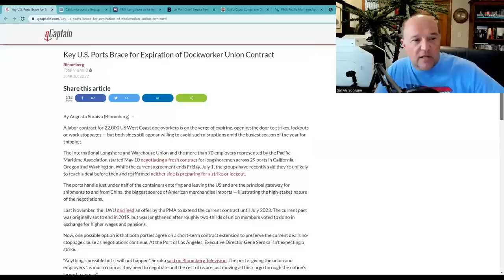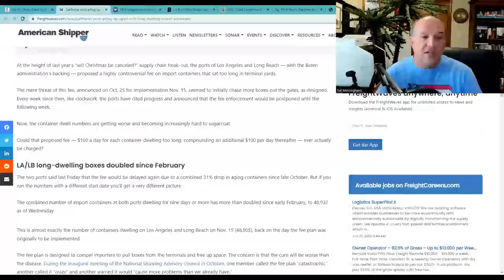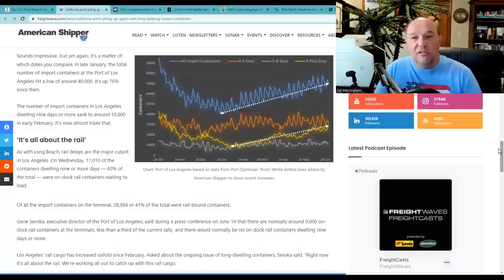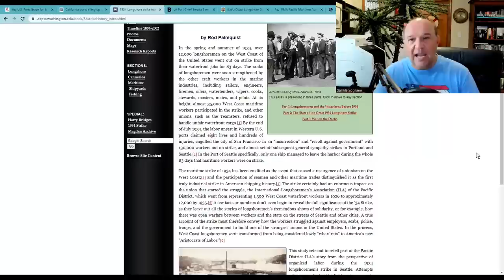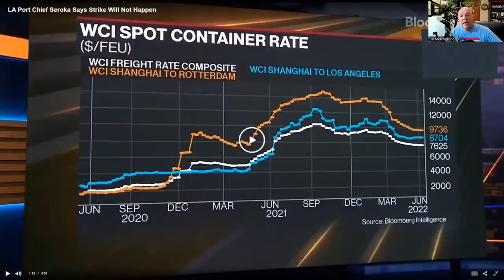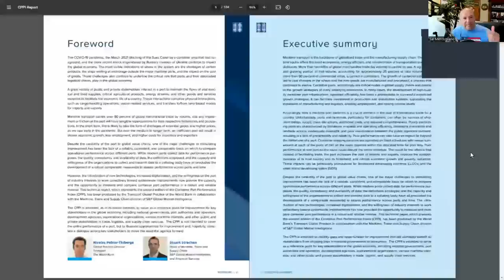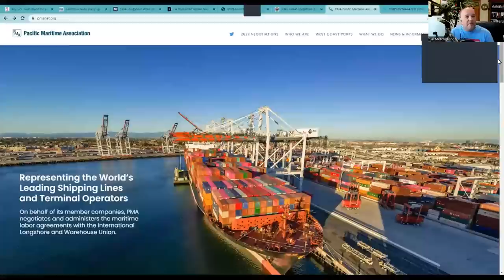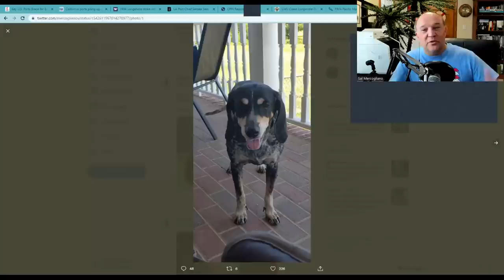Int Longshore & Warehouse Union & West Coast Ports (PMA) Contract Has Expired...WHAT NOW? (Revised)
Longshore (ILWU) & West Coast Ports (PMA) Contract Has Expired...WHAT NOW?

🚨🚨🚨This Video Corrects an Audio Sync Issue🚨🚨🚨

In this episode, Sal Mercogliano - former merchant mariner and maritime historian - examines the expiration of the contract between the International Longshore and Warehouse Union and the Pacific Maritime Association and its implication.  With the the ports of Long Beach and Los Angeles be ranked the least efficient in the world, how will the union and the ports deal with the issue of Automation.  In addition, we examine the state of congestion in the ports on the West Coast and the prognosis for a resolution by the Executive Director of the Port of Los Angeles, Gene Seroka, along with the history of the 1934 Bloody Thursday Strike.

Key U.S. Ports Brace for Expiration of Dockworker Union Contract

California ports piling up again: Too many containers sitting too long

Labor’s Great War on the Seattle Waterfront: A History of the 1934 Longshore Strike

LA Port Chief Sees No Strike as Labor-Contract Expiry Looms

TRANSPORT GLOBAL PRACTICE: The Container Port Performance Index 2021